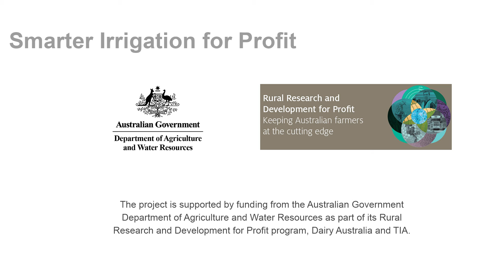Vernon Brown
Dairy farmer Vernon Brown, from Wingham NSW, on the value of a Dairy Australia study tour visiting a TIA 'Smarter Irrigation for Profit' field day and Tasmanian farms.